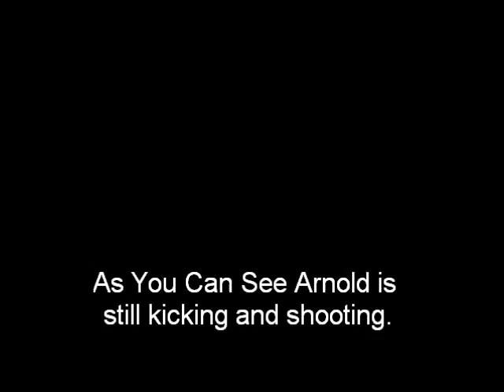My Movie (5)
Meeting of GOBAGS